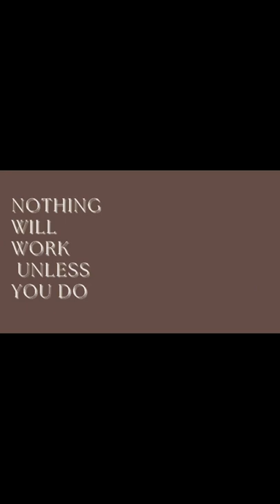Ginataang puso ng Saging.version ni Prinsipe#panlasang pinoy#chefboylogro